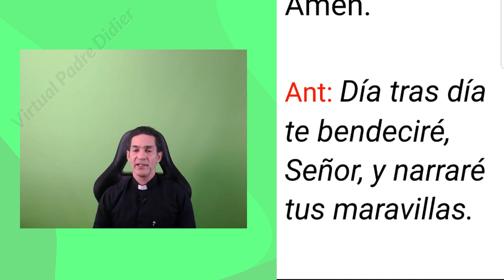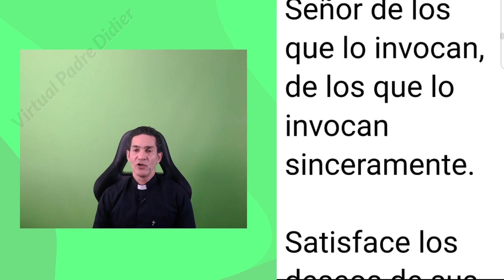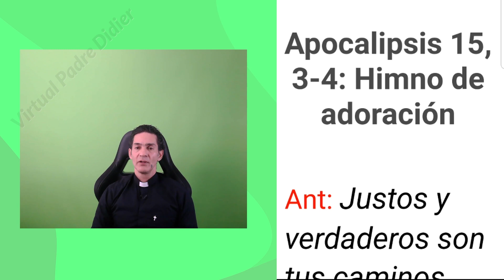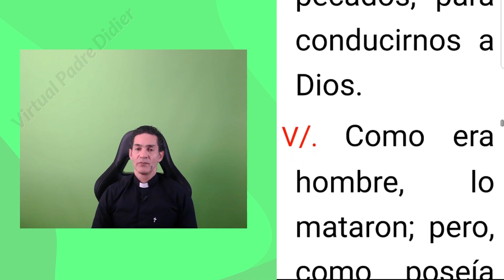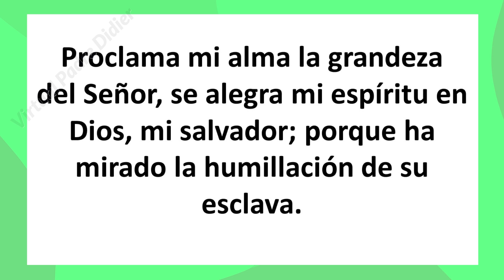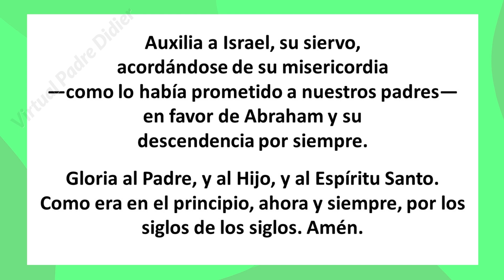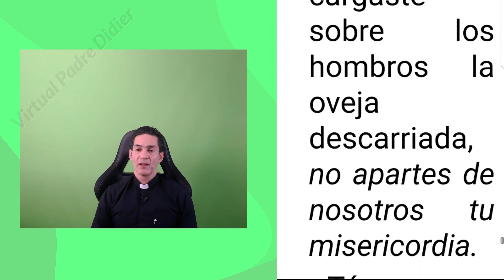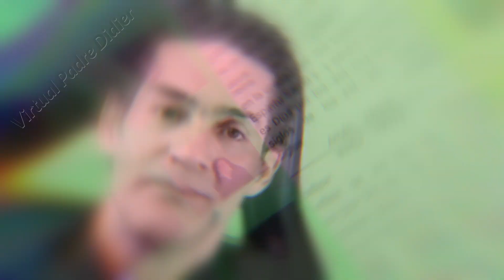Vísperas de hoy Viernes 28 Julio. Oración de la tarde. XVI Semana del Tiempo Ordinario. Padre Didier